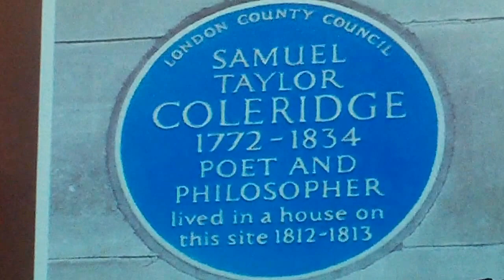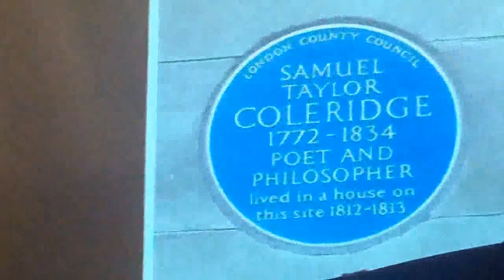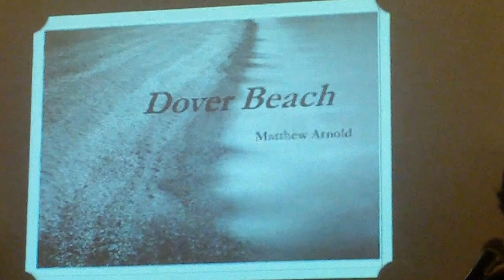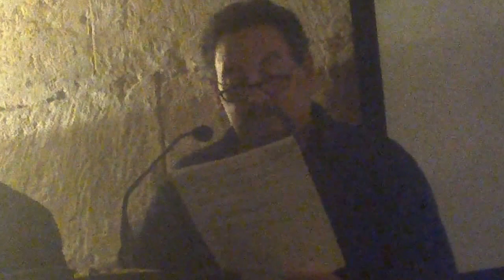Donostia 1813 abuztua erail zuten. Donostia 2015-8-25 2/3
2/3 Abuztua erail zuten.  Errezital literario musikatua. Antonio Casado da Rocha, Fito Rodriguez eta Edorta Amurua.
Testuak:
Samuel Taylor Coleridge (Itzulpena: Joseba Sarrionandia)
Matthew Arnold (Itzulpena: Juanjo Olasagarre)
William Butler Yeats (Itzulpena: Joseba Sarrionandia)

"Irlandar abiadoreak bere heriotza igarri du": W. B. Yeats / J. Sarrionandia (Moldapena: Fran Lasuen)

Eskeronak:
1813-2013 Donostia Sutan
Donostiako Udal Liburutegi Nagusia